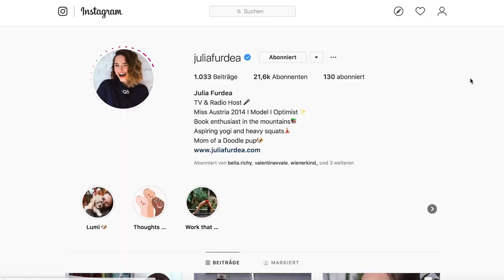JULIA FURDEA'S große Klappe!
Heute zu Gast die entzückende Julia Furdea. Wie gut kann die erfolgreiche Moderatorin unter schwersten Bedingungen wirklich sprechen?
Ich habe sie herausgefordert, wer schneidet wohl besser ab?
Seht selbst!
Viel Spaß!

Julia kann man zusätzlich, sowohl im Radio bei Kronehit hören, als auch auf Cafe Puls bei der Wettervorhersage sehen!

Die Lila Gorilla Show ist die etwas andere Talkshow! Ich nehme mir kein Blatt vor den Mund und teste meine Gäste in den außergewöhnlichsten Challenges.

Egal ob Influencer, YouTuber, Musiker oder Politiker - Österreichs neue YouTube-Sendung von krone.at serviert Woche für Woche humorvolle Einblicke in das Leben der Stars auf dem lila Tablett.